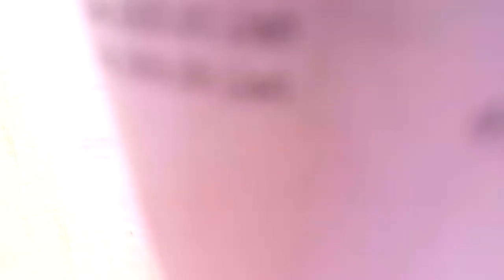STOP WASTING TIME | ONLY ONE LIFE TO LIVE.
It is amazing when you look back how much time we wasted, from partying, drinking oversleeping complaining etc... Now, I am not saying you should not have fun in life, obviously, we all need a break to clear our mind and distress. At the same time, we all want to accomplish something before, we live on this planet and sacrifice is needed or you will be full of regrets.